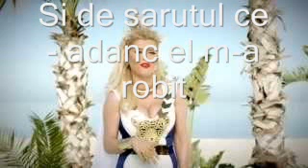Mi e dor de ochii tai adanci ,Ioana Radu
Roamanta foarte frumoasa